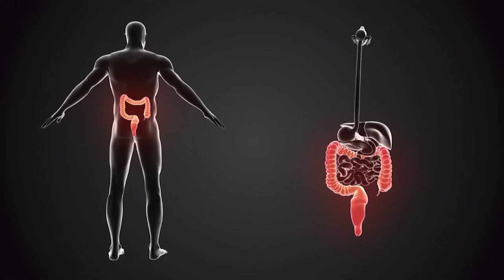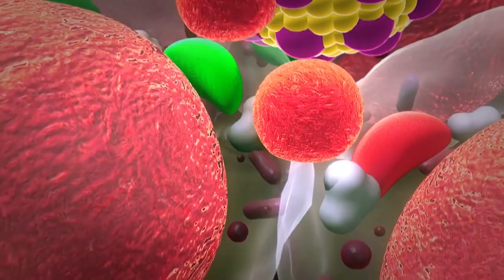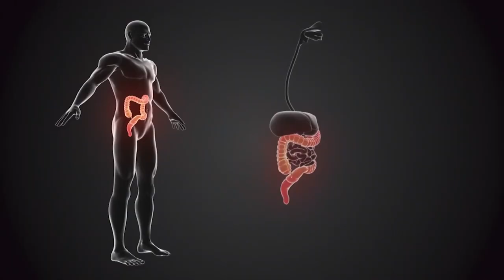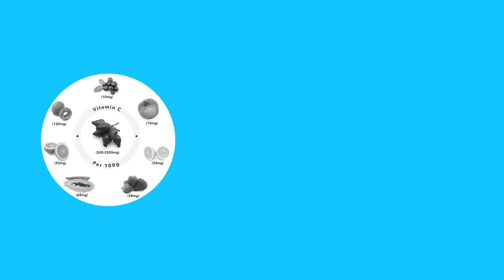Did You Know Eating Cloves Every Day Could Transform Your Well-Being? | RemediesHaven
Are you aware of the incredible transformation that can happen to your well-being when you make a simple addition to your daily routine - eating cloves? In this video, we delve into the profound impact of daily clove consumption on your health and overall life.

Cloves, often underestimated, hold a treasure trove of health benefits. We'll explore these benefits simply, breaking down the science behind how cloves can transform your health and wellness. There is no need to embark on complex journeys; just add cloves to your daily life!

Discover how cloves can improve your well-being, from their potential to boost your immunity to their role in promoting digestive health. We'll provide practical insights into incorporating cloves into your diet, making it an effortless and enjoyable addition to your meals.

✅ Timestamps:

00:00 - Introduction: Unlocking Clove's Health Secrets
00:20 - Antioxidant Power: Cloves' Radical Defense
00:46 - Inflammation Fighter: Cloves' Soothing Effect
01:05 - Immune Boost: Cloves' Vitamin C Charge
01:20 - Digestive Aid: Cloves' Gastro Benefits
01:36 - Diabetes Ally: Cloves' Blood Sugar Control
01:58 - Oral Health: Cloves' Bacterial Battle
02:14 - Cancer Shield: Cloves' Anticancer Potential
02:33 - Respiratory Helper: Cloves' Cough Relief
02:50 - Pain Reliever: Cloves' Natural Analgesic
03:07 - Skin Support: Cloves' Antioxidant Radiance

Video Title: Did You Know Eating Cloves Every Day Could Transform Your Well-Being? | RemediesHaven

The video has information on Did You Know Eating Cloves Every Day Could Transform Your Well-Being?, But it also tries to cover the following subjects:

Cloves Nutrition Facts
Cloves To Boost Immunity

✅  About RemediesHaven:

Welcome to RemediesHaven,

the ultimate destination for all things health and wellness! Our mission is to provide informative and engaging videos covering everything from natural remedies and vitamins to health tips. We believe that everyone deserves to feel their best, so we create our content to help you achieve optimal health and wellness in a way that's accessible, understandable, and actionable.

At RemediesHaven, we're committed to providing accurate and up-to-date information backed by science. Our team carefully researches and fact-checks every video to ensure you get the most reliable and trustworthy information possible. We want to empower you to make the best possible decisions about your health so that you can feel confident and in control of your well-being.